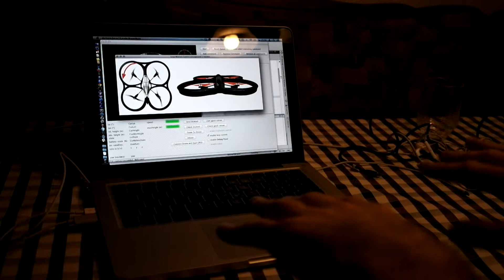Leap Motion controller with AR.Drone 2